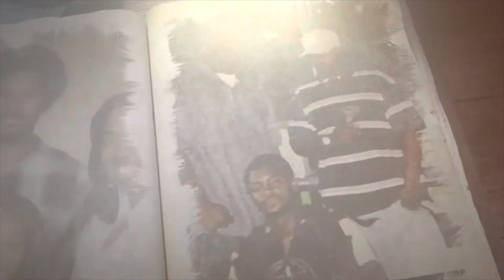LONG BEACH CRIPS | SAN DIEGO BLOODS | WHAT HAPPENS WHEN THEY BUMP HEADS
To any Law enforcement agencies these stories are my fantasy. Some stories may be similar to stories heard about the present or past. Trust it is purely fictional…
Author Mr. Onaje ‘Gangsta Boi’ Barbee tell tales of being incarcerated… in hopes of informing the youth of things ahead if traveling down this lonely road. in hopes of informing the youth of things ahead if traveling down this solemn road.
KING CONRAD L. POWELL
KING MARQUELL SMITH Biblical Quotes & Their Impact Upon An Ex Gangsta Due To Revelations
Skyline Bloods Piru # San Diego The Game Lil Wayne # Snoop dogg # Ice Cube
BACKGROUND MUSIC YHG P-NUT
DONT QUOTE ME ! I DIDNT SAY NOTHING
Mr. Wayne Daniels
TECUMSEH COLBERT
ONLY GOD CAN JUDGE US